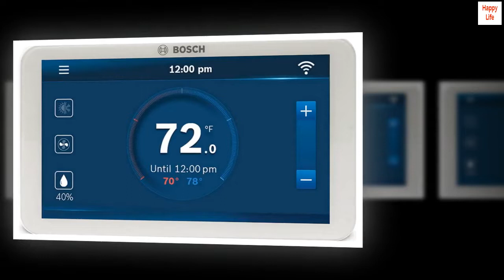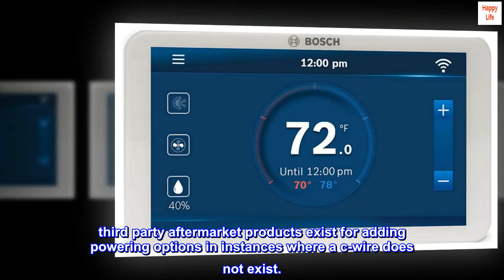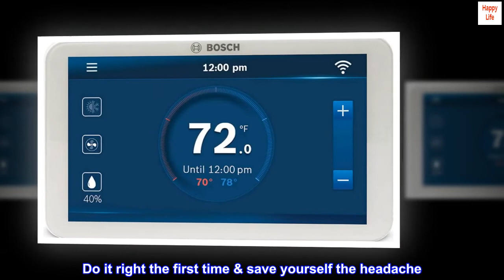Bosch BCC100 Connected Control Smart Phone Wi-Fi Thermostat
save energy and money: this alexa-enabled, internet-connected programmable thermostat simply connects to wi-fi to control temperature and settings from your smart phone or tablet.
modern sleek touch screen: the full color, 5-inch display touchscreen allows easy scheduling to provide the most comfortable temperature for your home from anywhere.
multi-use compatibility: including heat pump (4 heat, 2 cool) or conventional (2 heat, 2 cool) systems, any 1-wire internally powered humidifier or dehumidifier, and most 24 vac hvac equipment on the market. not compatible with other bosch boiler controls, such as the logamatic.
new commercial updates: updates allow control of both evaporation and steam type external humidifier accessories. plus, hot gas reheat and cool to dehumidify capabilities. now dual fuel system compatible; may work with hvac systems that use both gas and electric power.
c-wire required: a c-wire (common wire) is required to power the unit. two wire systems are not supported. the c-wire is used to provide power to the thermostat and is available on most hvac systems today that have three or more wires. third party aftermarket products exist for adding powering options in instances where a c-wire does not exist.

Quality Bosch Thermostat!! Couldn’t be happier with my purchase!! 5 Stars all around!!

Originally went with the Emerson sensi thermostat & was easy to install, but the app for your iphone use was horrible. It always disconnected & couldn't use it. So I did my homework, read reviews & reviews. It seems everyone goes with Nest. Well I’m very familiar with Bosch products & they are very high quality items made in Germany. So I made the jump & purchased their thermostat. Installing it was a breeze & the app has been consistent with staying connected with the WiFi. Also the thermostat is very beautiful & screen is all in color. If I had to do it all over again I wouldn’t hesitate to purchase this item again. Also I am a legitimate amazon buyer, not someone who is paid to publish fake reviews. I read reviews about negatives about this thermostat but Believe other companies paying fake consumers to bash quality products just so you go after their product instead of a highly known quality made “Bosch” product. Do it right the first time & save yourself the headache. Go with Bosch!!